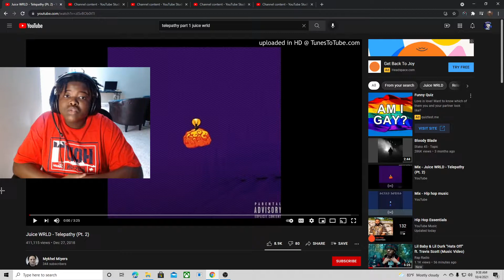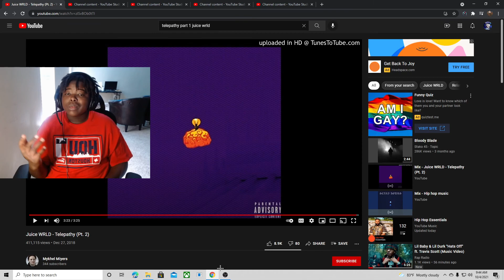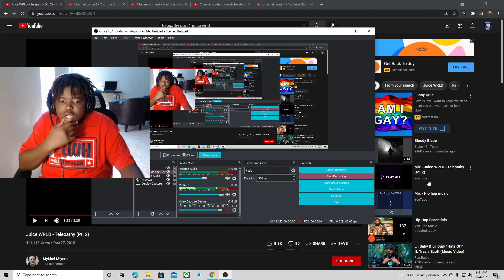Juice WRLD Telepathy pt. 2 REACTION